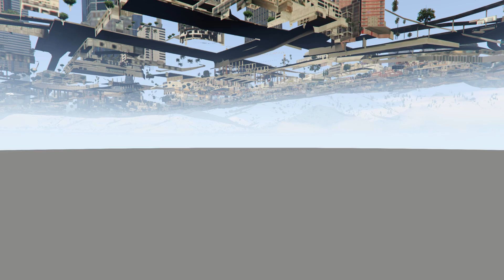Grand Theft Auto V | Online Multiplayer | Episodul 306 (Cunning Stunts Update Special)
Nu uitati sa lasati un LIKE daca va place seria GTA Online ! (Reducere cu codul : INFI)

PINK (el joaca cu noi cand are chef)

FACEBOOK OFICIAL (restul de pagini sunt fake)